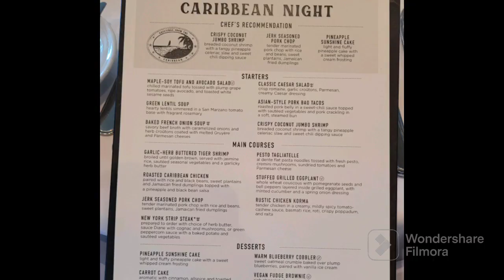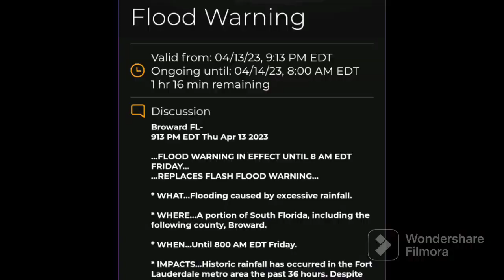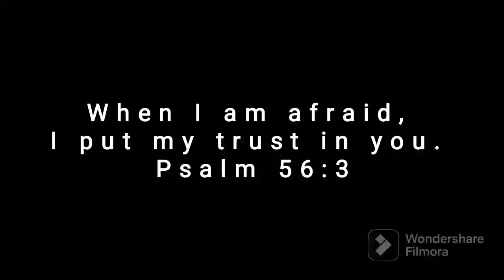LAST DAY OF CRUISE||MIAMI 🏝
Day 4-5 of our cruise + a fun day driving around South Florida in our Mustang Convertible!